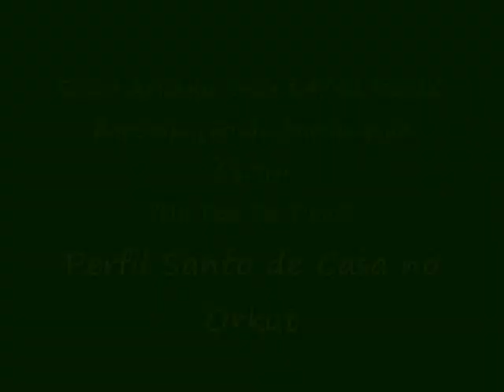Mariene de Castro convidada de Arlindo Cruz - 14/01/2010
No dia da lavagem do Bonfim, tradicional festa de largo de Salvador, Mariene de Castro é convidada por Arlindo Cruz para participacão especial. A união dos sambas feitos na Bahia e no Rio de Janeiro. Nesse vídeo, a dupla canta "Na Paz de Deus". Trapiche Barnabé, 14/01/10, Salvador, Bahia.